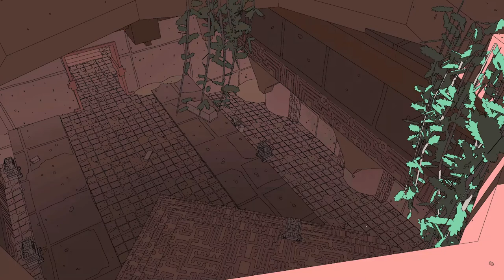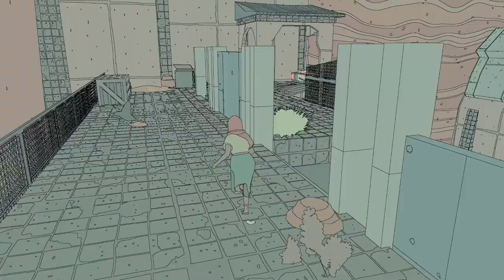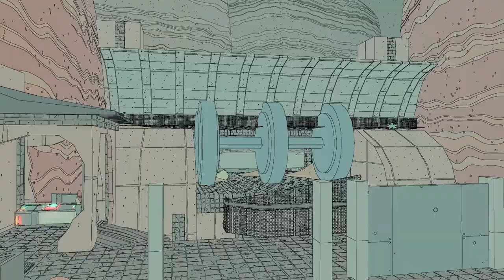Demo Derby: Sable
This is a really beautiful game that I've been looking forward to a long time. As the finale of the Demo Derby summer marathon I think it's fitting. Unfortunately the sound cut out on the mic for this one too but I think it may work better and be more relaxing without me griping about the bike being too slow. Enjoy and have a good holiday weekend!